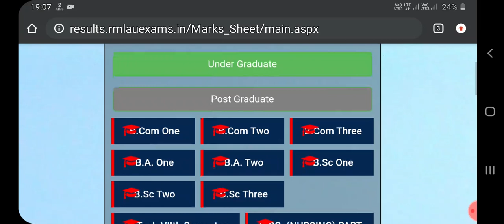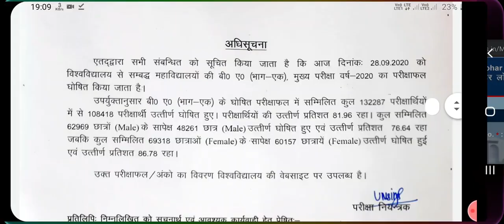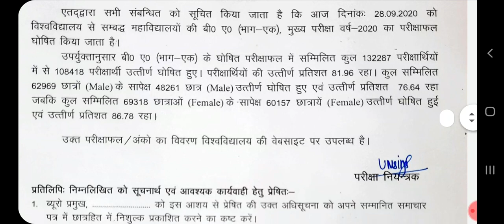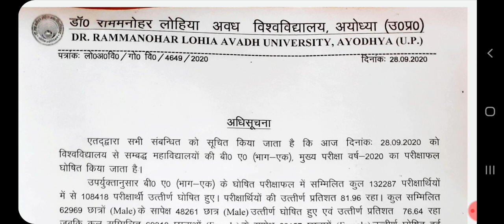ram manohar lohia avadh university ba 1st year result, ram manohar lohia avadh university ba result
avadh university
Dr ram manohar Lohia avadh university result,avadh university news,rmlau,rmlau result,result 2020,avadh university results 2020,अवध यूनिवर्सिटी रिजल्ट्स,फैजाबाद यूनिवर्सिटी रिजल्ट,faizabad university,ram manohar lohia avadh university time table 2020,ram manohar lohia avadh university exam date 2020
Dr ram manohar Lohia avadh university result 2020
rml avadh university time table,rml admission 2020,dr ram manohar lohia scheme,dr ram manohar lohia avadh university time table,dr ram manohar lohia avadh university faizabad scheme 2020,डॉ राम मनोहर लोहिया अवध विश्वविद्यालय फैजाबाद

RMLAU RESULT 2019 कैसे देखें | RMLAU B.A B.Sc B.Com result 2019 | AWADH UNIVERSITY RESULT 2019

RMLAU RESULT 2019 कैसे देखें | RMLAU B.A B.Sc B.Com result 2019 | AWADH UNIVERSITY RESULT
rmlau result b.a. 2020,
rmlau bsc result 2020,
rmlau b.a result 2020,
rmlau result 2020 ba 1st year,
rmlau b.com result 2020,
dr rmlau result 2020,
rmlau ka result kaise dekhe,
dr rmlau result,
d rmlau result 2019,
rmlau ka result,
rmlau ka result 2020,
rmlau results,
rmlau results 2020 ba,
rmlau result marksheet 2019,
rmlau result news 2020,
rmlau news today result,
ram manohar lohia avadh university latest news,
ram manohar lohia avadh university result,
ram manohar lohia avadh university result 2020,
ram manohar lohia avadh university news,
ram manohar lohia avadh university ba 1st year result,
ram manohar lohia avadh university ba result 2020,
dr ram manohar lohia avadh university ba result,
ram manohar lohia avadh university faizabad result,
ram manohar lohia avadh university ka result kaise dekhe,
ram manohar lohia avadh university ka result kab aayega,
dr ram manohar lohia avadh university ka result,
dr ram manohar lohia avadh university result,
doctor ram manohar lohia avadh university result,
dr ram manohar lohia avadh university faizabad result 2020,
dr ram manohar lohia avadh university faizabad result date 2020,
rmlau 2018 sample paper pdf download,
rmlau 2019 marksheet,
rmlau 2019 sample paper pdf download,
dr ram manohar lohia scheme ,
dr ram manohar lohia avadh university time table

डॉ राम मनोहर लोहिया अवध विश्वविद्यालय फैजाबाद
Dr ram manohar Lohia avadh university result 2020 || faizabad university results 2020 ||avadh university